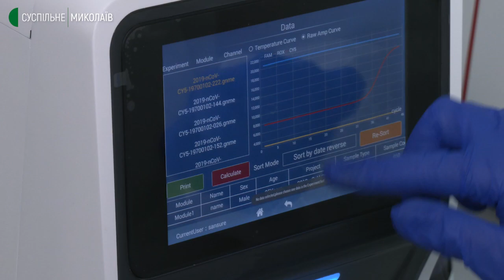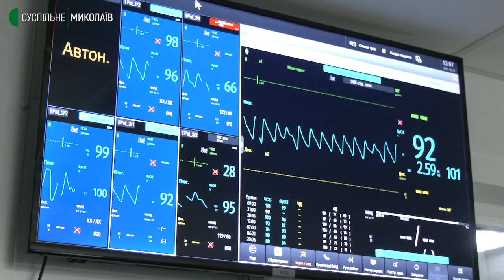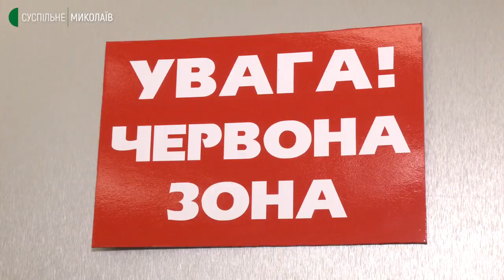У Миколаївській лікарні №5 зайняті всі ліжка інфекційного відділення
Станом на 19 жовтня в Миколаєві 2 569 активних хворих. На кисневій терапії перебувають 519 хворих з 665 госпіталізованих. Ліжковий фонд міста завантажений на 76 відсотків. Два дні поспіль за добу фіксують понад 30 госпіталізацій у Миколаївській міській лікарні №5. Кореспонденти Суспільного побували в інфекційному відділенні лікарні.